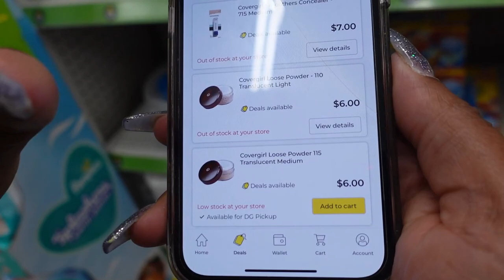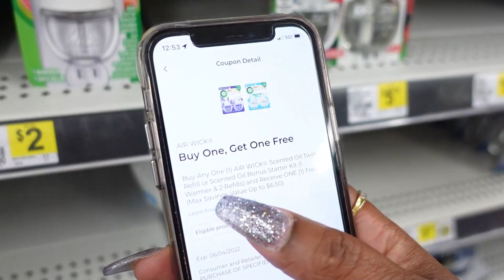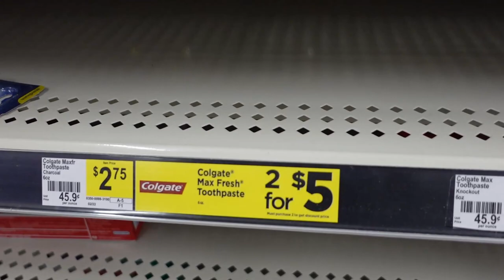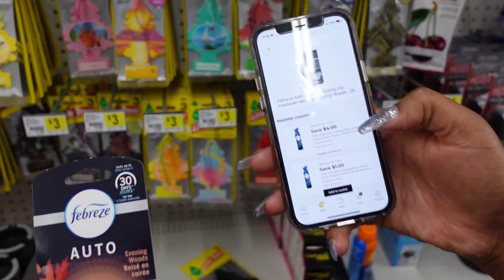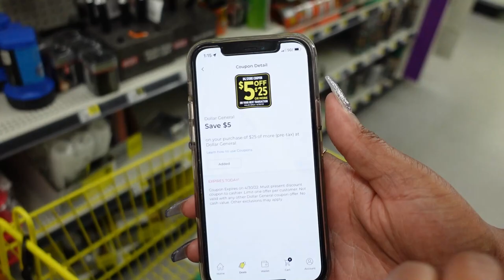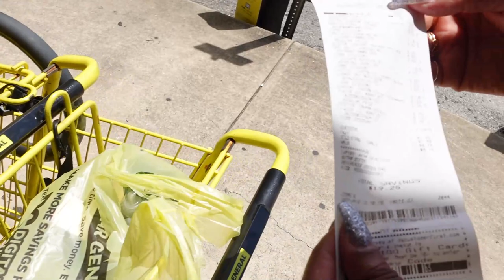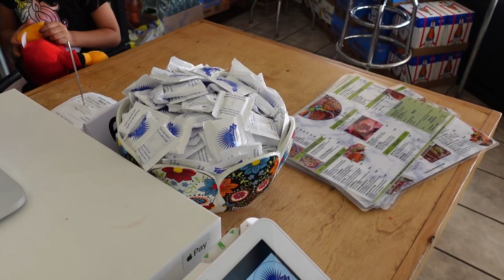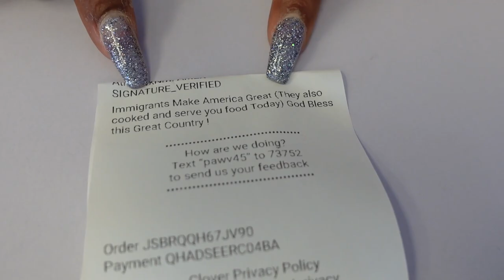DRAMA! Why did they get so mad? DOLLAR GENERAL COPONING & EASY $5/$25 DEAL! ALL DIGITAL COUPONS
Here is the link to the post where people are acting crazy